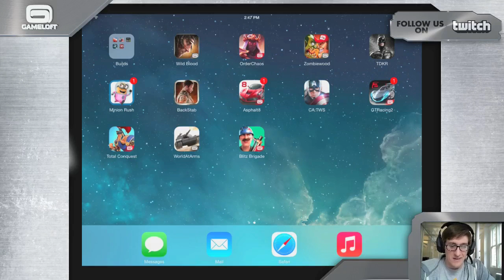Gameloft Live: Total Conquest & World At Arms - 3 / 3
Get your strategy on with Gameloft Ryan in this week's episode of Gameloft Live!